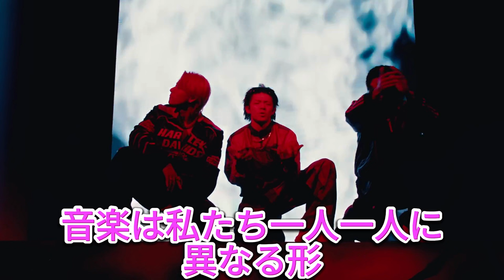Number_iの新曲「BON」がトップに躍り出した理由とは？衝撃の真実に迫る！音楽シーンを席巻するNumber_iの「BON」！その秘密に迫る。今回の1位は「BON」で、おめでとうございます、！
【平野紫耀】Number_iの新曲「BON」がトップに躍り出した理由とは？衝撃の真実に迫る！音楽シーンを席巻するNumber_iの「BON」！その秘密に迫る。今回の1位は「BON」で、おめでとうございます、Number_i！